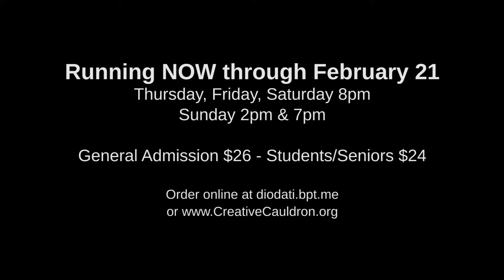Monsters of the Villa Diodati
World premiere musical by Matt Conner and Stephen Gregory Smith
Running through Feb 21 at Creative Cauldron